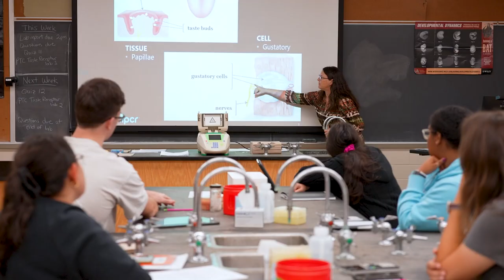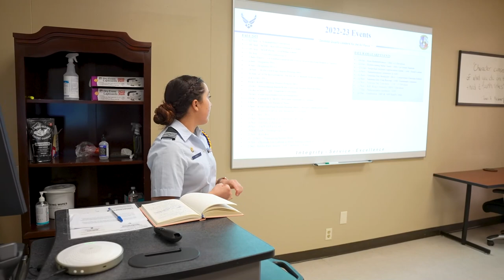A Day in the Life of an Angelo State Student: Ravae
Are you curious about what it's like to be part of the Ram Family? See what life at Angelo State University is like for Ravae as a biology major and cadet wing commander of ASU's Air Force ROTC Detachment 847.

Ravae starts her day with cell biology. For this course, she has class on Mondays, Wednesdays and Fridays, as well as, a lab on Thursday afternoons. Then the rest of her day is filled with events, meetings and classes with ROTC. As part of the Honor Guard, she'll present the flags at a luncheon honoring veterans. Afterward, she'll meet with the detachment operations officer to give a weekly ops brief, followed by a class called Leadership Lab. Ravae leads the class of ROTC cadets where they work on drill, marching and leadership skills. Then she'll finish her day at a vigil organized by the Arnold Air Society to honor the nation's veterans.

to become a part of the RAM FAM!